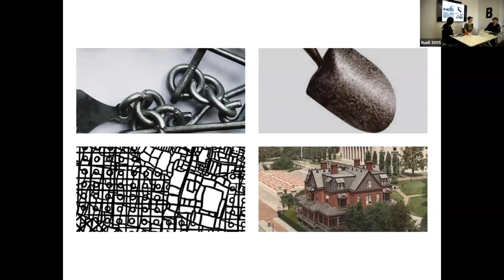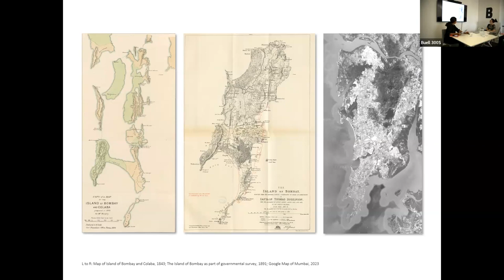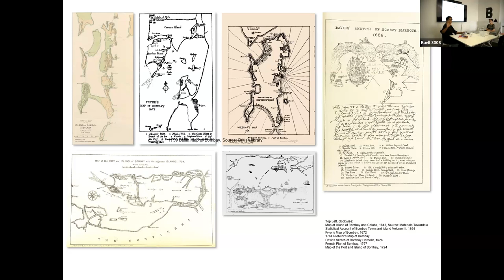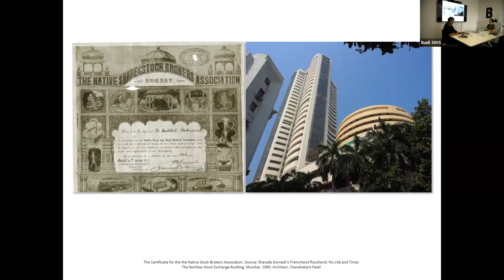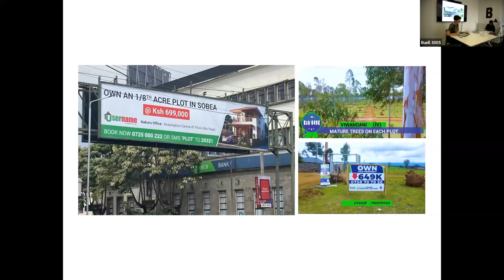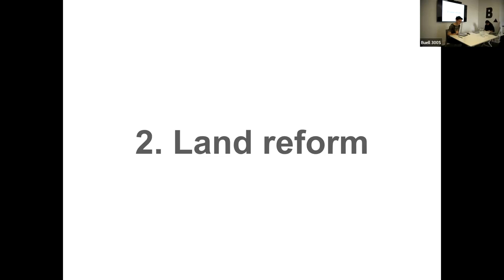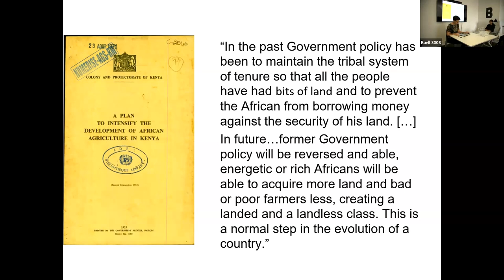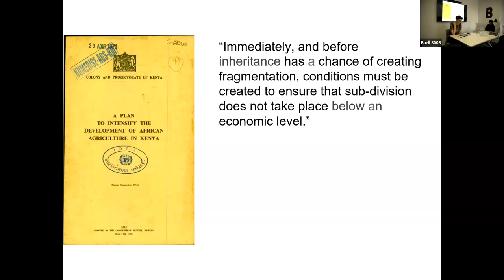Conversations on Architecture and Land in and out of the Americas: Made Land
300S Buell Hall, Columbia GSAPP

Land is not found but made—through design, settlement, and all manners of inhabitation. In this conversation, Deepa Ramaswamy and Amiel Bizé discuss research that challenges the myth of natural productivity that architecture has inherited from classical economic theory: namely, that human labor mixes with virgin soil and makes free citizens and private property “grow” naturally out of the ground. Instead, by paying attention to the shape and history of land’s edges (whether the coasts of islands becoming landfill in 17th-Century Mumbai, or the exurban margins of contested forests in western Kenya) they reveal alternate modes of speculation and accumulation that continue to make land’s value and its architecture today.

Speakers:

Deepa Ramaswamy is an architect and historian who grew up in Mumbai, India. She is Assistant Professor of Architecture and Urbanism at the University of Houston. Deepa’s research examines land, legal, and environmental histories with a focus on the regulatory systems, organizational practices, and financial instruments that shape the built environment. Deepa has a Ph.D. in Architecture from MIT and other degrees from the Architectural Association in London, and Mumbai. Her ongoing research projects include tracing the history of reclaimed land along Mumbai’s coasts, and examining the privatized public realm in postwar New York City. Deepa’s research has been supported by the Graham Foundation, Getty Research Institute, and the Canadian Center of Architecture. Her works have been published in Neoliberalism on the Ground, CLOG magazine, and Arris, among others. Before her doctoral studies, Deepa was a practicing architect in Chicago and Mumbai.

Amiel Bizé is an economic anthropologist whose work focuses on social and economic transformations at capitalist margins. She is Assistant Professor in Anthropology at Cornell University. Her current research projects examine value in de-agrarianizing western Kenya and consider financialized responses to climate change that target farmers and herders in East Africa and beyond. She also has an enduring interest in practices of gleaning—the gathering of harvest leftovers—and the conceptual-material importance of remainders. Amiel received a BA in Comparative Literature and a PhD in Anthropology from Columbia University and previously worked in Germany at the University of Kassel and the University of Bayreuth.

Reinhold Martin is a historian of architecture, technology, and media, Professor of Architecture in the Graduate School of Architecture, Planning, and Preservation at Columbia University, and chair of Columbia’s Committee on Global Thought. His current work extends the study of knowledge infrastructures into two areas: the political economy of technology and philosophical aesthetics. Martin’s books include Knowledge Worlds: Media, Materiality, and the Making of the Modern University (2021); The Urban Apparatus: Mediapolitics and the City (2016); Utopia’s Ghost: Architecture and Postmodernism, Again (2010); and The Organizational Complex: Architecture, Media, and Corporate Space (2003). Previously, he has directed the Temple Hoyne Buell Center for the Study of American Architecture and chaired the Society of Fellows / Heyman Center for the Humanities at Columbia, and was a founding co-editor of the journal Grey Room.

Organized as one of the  “Conversations on Architecture and Land in and out of the Americas” by the Temple Hoyne Buell Center for the Study of American Architecture at GSAPP.